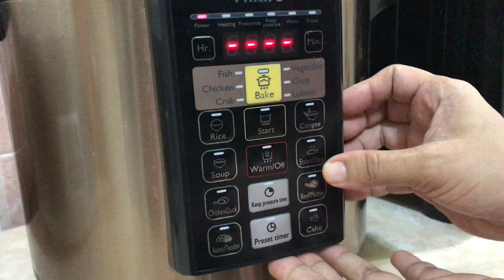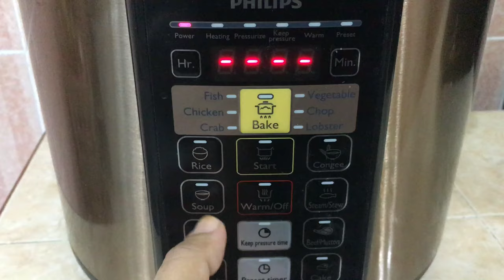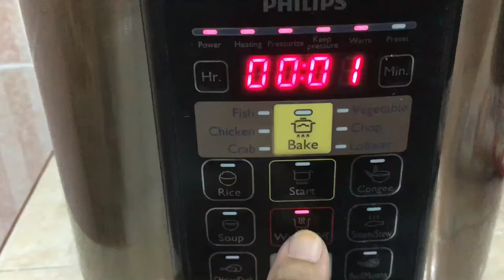PHILIPS presure cooker : Laksa Utara Mantap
*This video is not a sponsored or paid review.It is recorded mainly to share the easy way of cooking long hours cooked food by using technology.